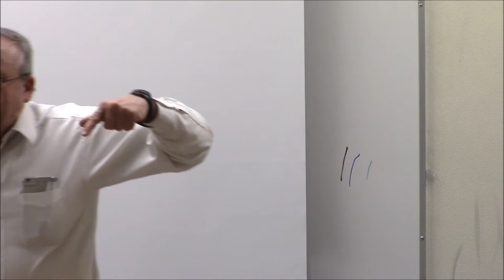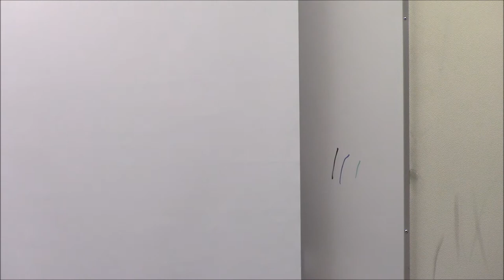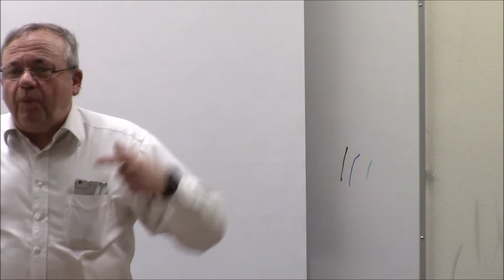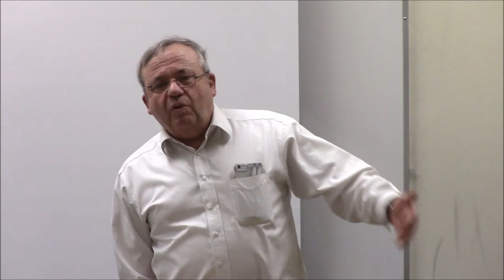The Conjunctural Crisis Is Here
International:

          We are entering a conjuctural period as many things are coming together.  Perhaps the most important point is that the murkiness of who is who, and what is what, is starting to clear.   As Trump is distancing himself from the stock market, and is having his intelligence chiefs meet in the U.S. with Russian intelligence chiefs who have been sanctioned, and as the financial crisis is deepening, and as the British government has had to intervene in the British courts to protect Christopher Steele, "official secrets" they say, bombshells are dropping on to the entire apparatus running the coup against Trump.  Many memos are coming.  Most of all, though, as of today, Obama is now being implicated personally as revealed in new text messages that have surfaced between the now infamous FBI lovers.

          All the roads lead through the coup run on Ukraine.  Devin Nunes has said that the next memo will deal with Christopher Steele and his role in providing intelligence to the U.S. State Department regarding the whole Ukrainian coup operation.  The coup against Ukraine was the seminal provocation to Russia that set up the whole "Russia is the enemy" operation.  The unit in the FBI dealing with Eastern Europe, the Eurasian Crime Task Force interfaces with Christopher Steele, Andrew McCabe, Glen Simpson of Fusion GPS, and all the core FBI networks involved in the coup against Trump.  There is also new evidence that might now surface that the whole "Fast and Furious" business is linked into the same apparatus.   It has also been revealed that this same apparatus in the FBI, and the intelligence community were heavily involved in assisting the coup against Brazilian President Dilma Rousseff over a corruption scandal involving the largest construction company in Latin America.

 Canada:

          It should therefore be no surprise, that, in this context Canada has a corresponding Foreign Minister, Chrystia Freeland, who is also an integral part of the anti-Russia crowd.  One should consider the consequences that can emerge regarding Canada and its government, as further revelations and memo releases move towards connecting the Ukranian situation into the coup operation against Trump, and as it becomes more evident that the war party is the coup party.  Chrystia Freeland could very well become exposed and would have to resign, if there were enough push back from Canadians who don’t want a generational anti-Russian in the position of Foreign Minister.

           In this respect, the article, Canada's Nazi problem, has now been reposted on Russian Insider, from where it originally appeared on Vineyard of the Saker. Canada’s government supports both publicly and covertly, open Nazis in the government and military of Ukraine. With the financial crash looming, it appears that the Canadian military is now part and parcel of the provocations against Russia on it’s western borders, and against China and Russia via interdictions of supply ships heading to the DPRK.  A financial collapse, combined with no holds barred military provocations means that all out war is on our doorstep.  It also means that there is a blow back against the war party.  Canadian and American citizens have a voice in this only if there is increasing clarity about who is who, and what is what.  Creating that clarity is the job of everyone who wishes to avoid war and bring in the new paradigm.

New Humanist Paradigm:

Helga Zepp LaRouche and the movement are starting a new class series on the New Humanist Paradigm, the history, and what it is.  The classes will run every Saturday from 2/10/18 to 4/28/18 and will be webcast at 9:00 AM.  The first class will be with Helga.  Here is the link to registering for the classes and finding out more.